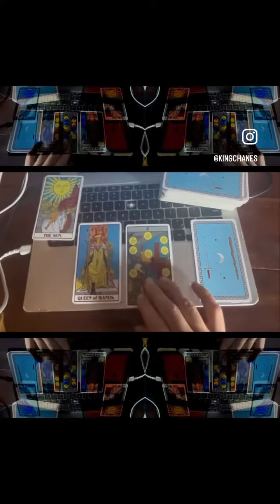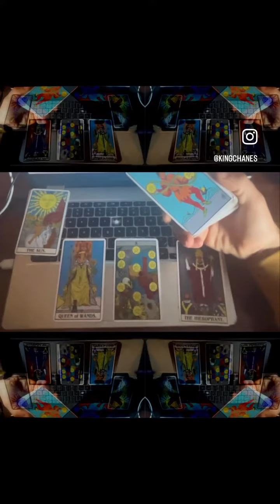I SEE FAVOR FAMLY! ☀️ solidfoundation wealthy values highvibes fortrustingyourinsticts 443355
I SEE FAVOR FAMLY! ☀️☀️☀️ making it through a struggle period solidfoundation wealthy values highvibes fortrustingyourinsticts thanks 443355 much love soul family to receive this message please put a Purple Heart 💜in the comments